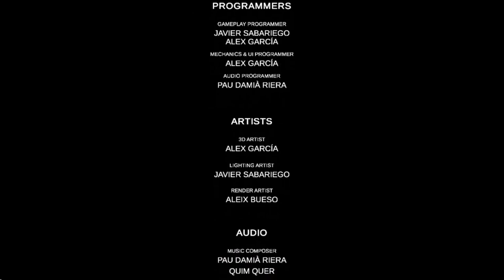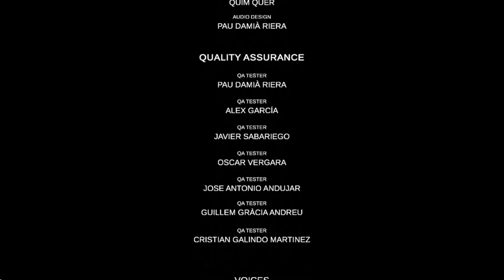The Most Disturbing Game Ever Made-Evil Inside Compilation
Just some of the best moments of the playthrough, now in one video.  Happy Trick or Cheeze.